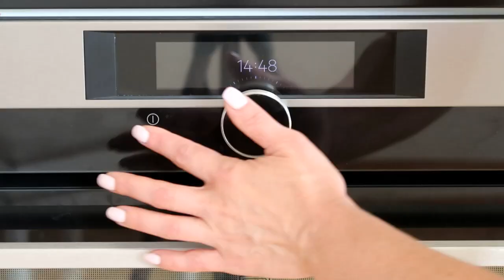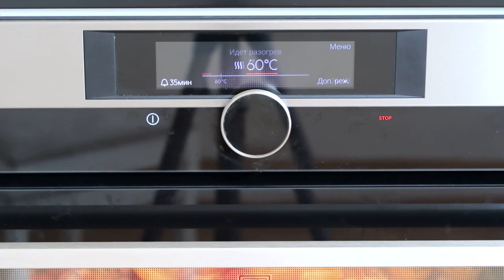😍 ВЯЛЕНЫЕ ПОМИДОРЫ | КАК СУШИТЬ ТОМАТЫ каквялитьтоматы вяленыетоматывдуховке Julia's recipes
каквялитьтоматы вяленыетоматывдуховке каквялитьпомидоры вяленыепомидорывдуховке ВЯЛЕНЫЕ ПОМИДОРЫ БЕЗ СУШИЛКИ! МОЖНО ПРИГОТОВИТЬ В ЛЮБОЙ ДУХОВКЕ. Всегда заготавливаю не одну баночку. Вялю помидоры с помощью духовки, а затем заливаю оливковым маслом, всегда получается очень вкусно! В дальнейшем такое масло станет очень вкусным, напитавшись ароматами вяленых помидоров и специй и его можно также использовать для приготовления различных блюд. А вяленые помидоры просто изумительная закуска и пикантный компонент для многих блюд - пиццы, пасты, домашнего сыра, салатов... Идеальный вариант на зиму - если успеет достоять! 😉 По этому же рецепту можно приготовить вяленные сливы

👌📌 Ещё мой канал Юлия Пушнегина @julia_pushnegina
📌📝 ВЯЛЕНЫЕ ТОМАТЫ
Ингредиенты:
* Помидоры
* Оливковое нерафинированное масло
* Сухой чеснок по вкусу
СПЕЦИИ МОЖНО ИСПОЛЬЗОВАТЬ ЛЮБЫЕ НА СВОЙ ВКУС! ЛУЧШЕ ВСЕГО ИСПОЛЬЗОВАТЬ ПОМИДОРЫ СЛИВКА

📌✅ При использовании материалов канала необходима ссылка на ресурс и указание авторства.